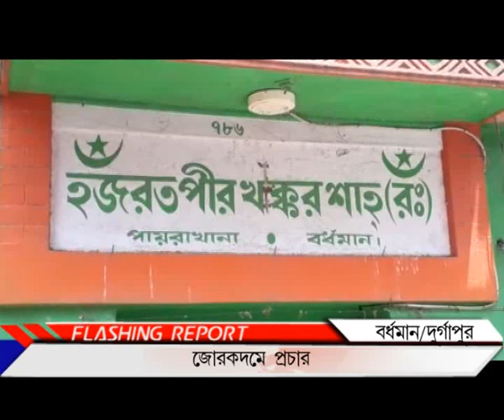Burdwan durgapur BJP candidate prachar_PUBLIIC TIMES